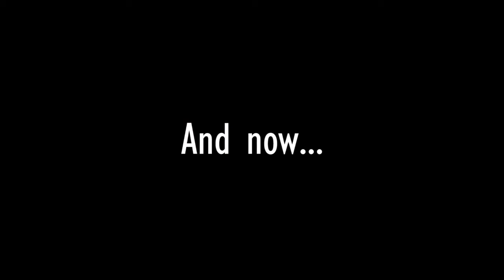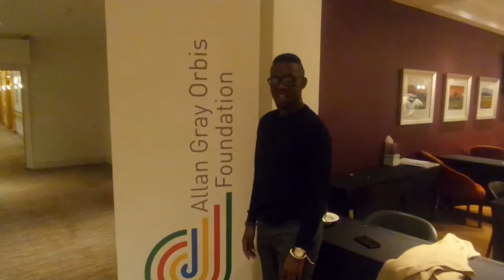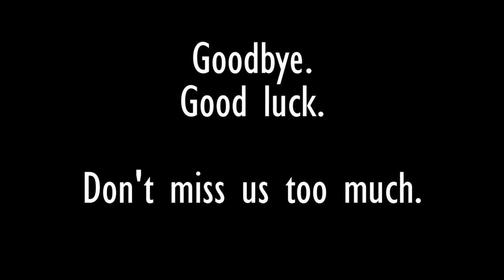Year Experience Farewell Video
A little goodbye from my year group at the Allan Gray Orbis Foundation